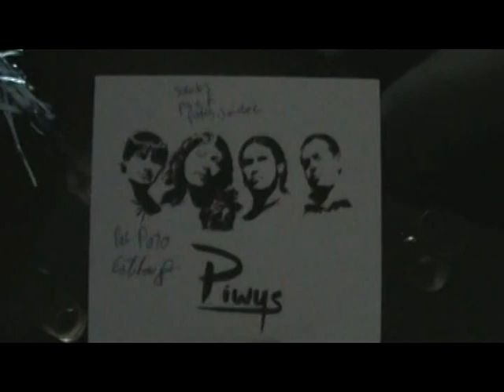15 minutos piwys